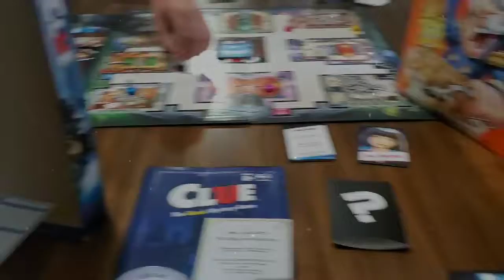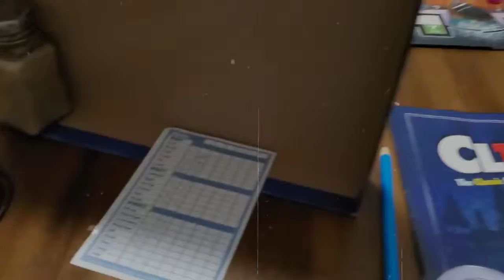Family fun: Clue the board game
The video may be different than the rest because I'm currently without my usual setup.